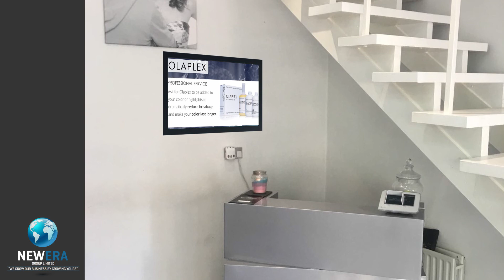Scott Thurman Artist Impression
Here is one of our artist impressions of a high brightness screen installation at a Scott Thurman Salon. As you can see from the video, we can create cutting edge, unique artworks to suit each business.